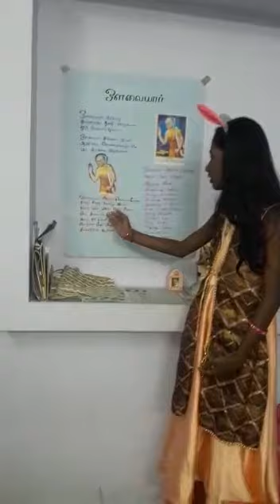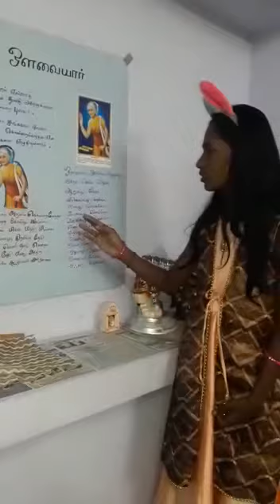Name: k. ShamikshaSubject: TamilGrade: G5Topic: avvayar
History of Avvayar